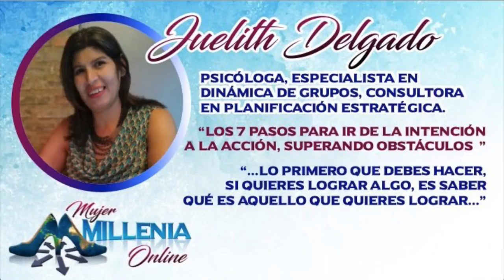Juelith Delgado - 7 Pasos Para Ir de la Intención a la Acción, Superando los Obstáculos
Juelith Delgado

Psicologa, Especialista en Dinámica de Grupos, Consultora en Planificación Estratégica

Tema: Los 7 Pasos Para Ir de la Intención a la Acción, Superando los Obstáculos

Sinopsis: En LÓGRALO comparto una estrategia efectiva de 7 Pasos que te permiten ir De la Intención a la Acción, describo cómo hacer el tránsito sucesivo por cada uno de ellos y agrego  los obstáculos que en mi experiencia, como consultora, suelen aparecer cuando las personas recorren este camino.
Muchos de estos obstáculos que te comparto no son “objetivos”, sino más bien impedimentos subjetivos y emocionales, que pueden ser complejos de superar. Te muestro técnicas sencillas que te ayudan a hacer un recorrido fluido e ir de la Intención a la Acción, logrando lo que te propones.